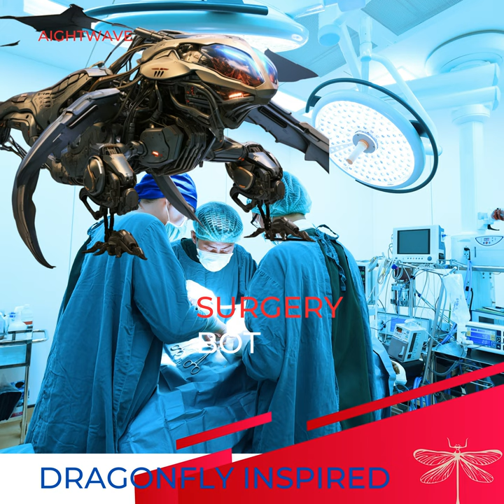dragonfly inspired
🌟 Innovating for a Safer Future: Meet the Dragonfly-Inspired Bot! 🚀🌳

Nature has always been a source of inspiration for technology, and today, I'm thrilled to introduce you to a groundbreaking creation: the Dragonfly-Inspired Bot! 🐉🤖

🌍 Saving the Earth: Asteroid Deflection 🌠
Imagine a world where we can safeguard our planet from potential asteroid threats. Our Dragonfly-Inspired Bot, inspired by the remarkable flight of dragonflies, brings agility and precision to asteroid deflection missions. Its rapid and responsive movements make it a valuable tool in our cosmic defense efforts.

🦷 Dental Surgery Assistant 💉
In the field of medicine, the Dragonfly-Inspired Bot's dexterity and precision can be harnessed to assist in delicate dental surgeries. Its ability to hover and access tight spaces makes it a game-changer in the world of healthcare.

🌲 Eco-Friendly Tree Trimming 🌳
Maintaining urban greenery is crucial for a sustainable future. Our bot's leaf-cutting capabilities, inspired by nature, allow it to trim trees with unparalleled finesse, ensuring they thrive while maintaining the aesthetics of our cities.

🚁 Rapid Rescue Missions 🆘
During emergencies, time is of the essence. The Dragonfly-Inspired Bot's nimbleness and swiftness make it an ideal choice for search and rescue operations. It can navigate through challenging terrain and reach victims faster than ever before.

🚶‍♂️ Skywalk Inspection & Maintenance 🏙️
Cities with elevated walkways require routine inspection and maintenance. Our bot's ability to hover and access high places ensures thorough assessments and repairs, enhancing safety for pedestrians.

🍃 Leaf Blowing Reinvented 🍂
Say goodbye to noisy leaf blowers! Our bot can gently clear leaves and debris, minimizing disruption while maintaining a pristine environment.

🚁 A New Era of Delivery 📦
In the world of delivery services, speed and efficiency are paramount. The Dragonfly-Inspired Bot's agility and adaptability enable it to deliver packages with unrivaled precision and swiftness.

With its versatility and adaptability, the Dragonfly-Inspired Bot is paving the way for innovative solutions across various domains. It's a testament to the incredible potential of biomimicry and technology to create a better and safer world for us all. 🌐💡

Let's embrace the future together! Share your thoughts on how this technology can revolutionize industries and improve our lives. 🌍🔗